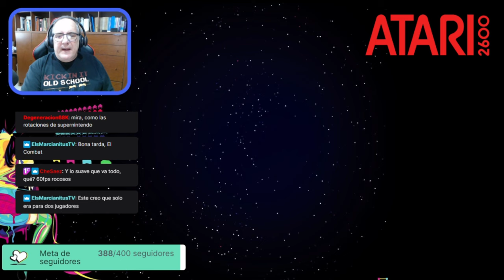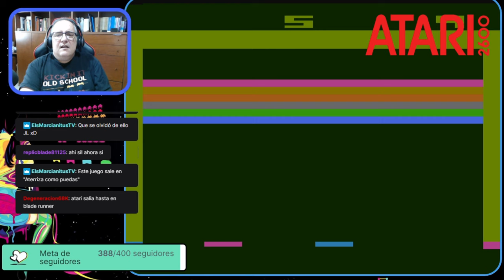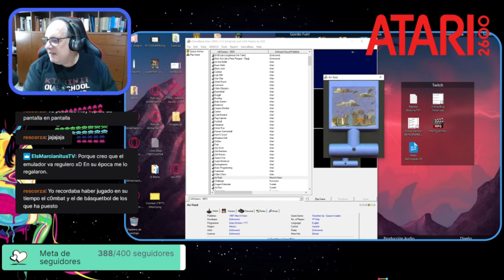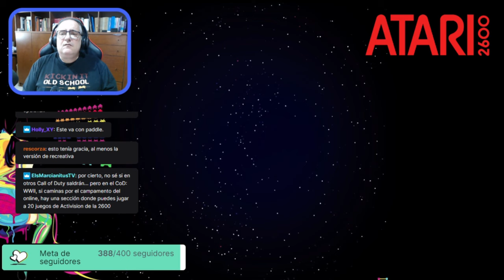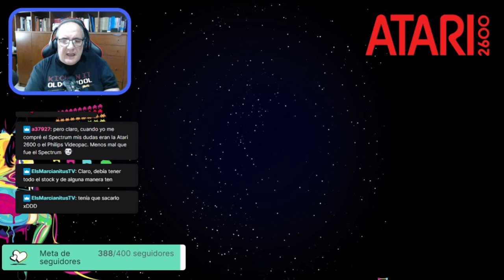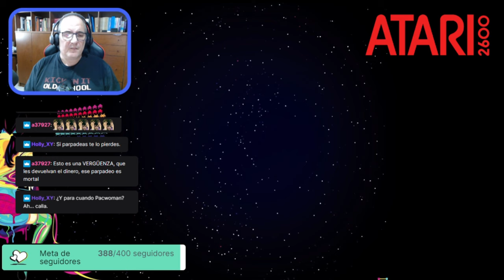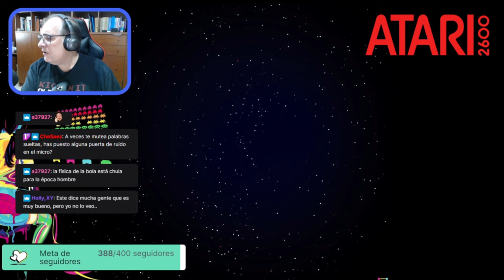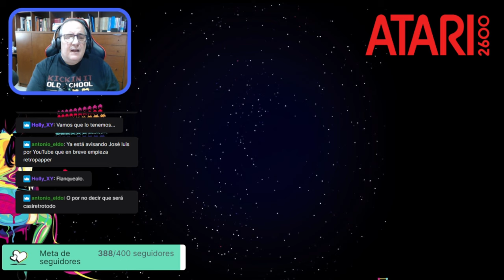El Blog de The Punisher en Directo (Recauchutao) #75: Atari 2600 Classics